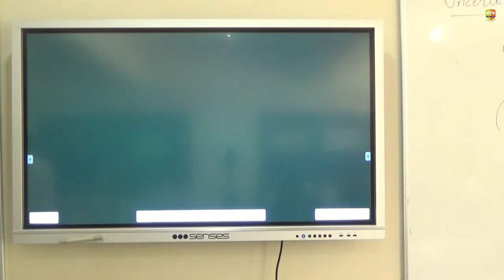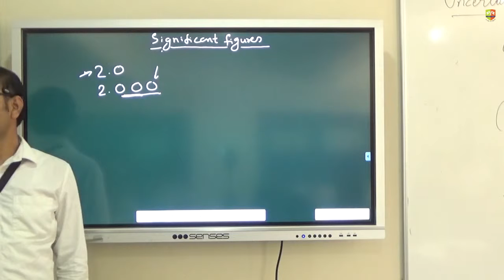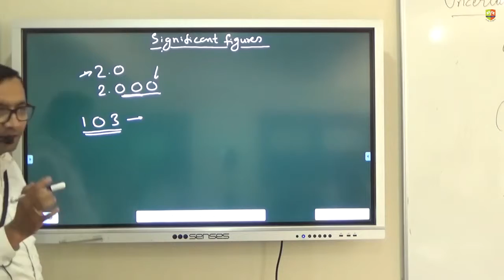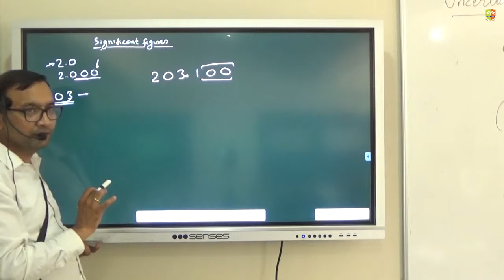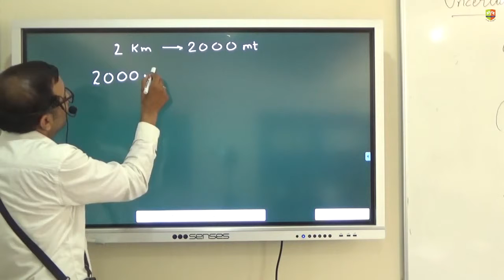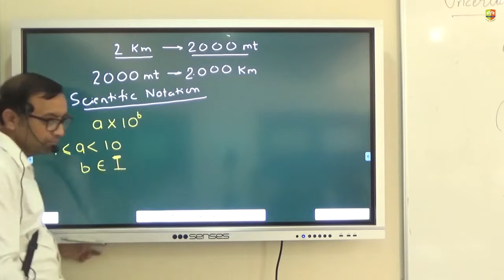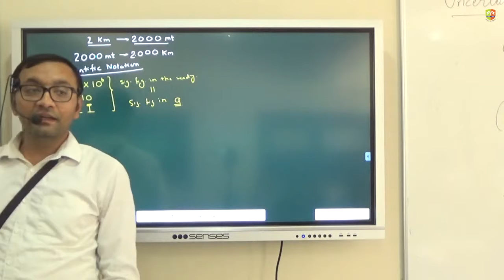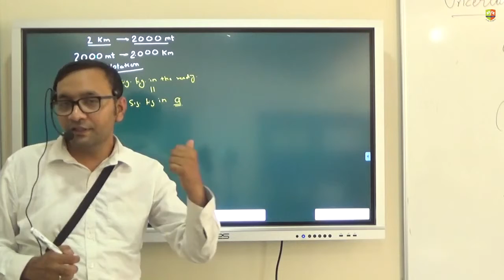Units and Dimensions Significant Figures 13